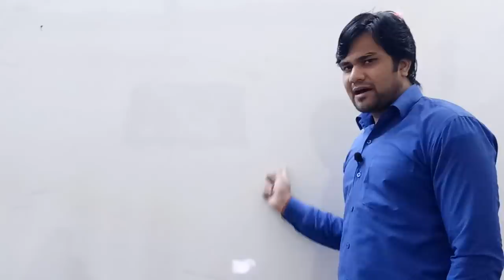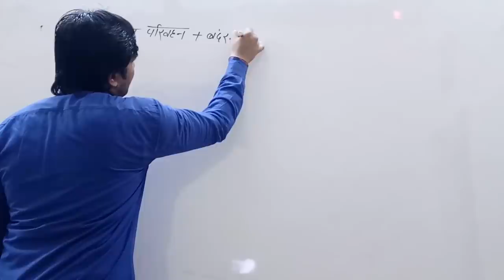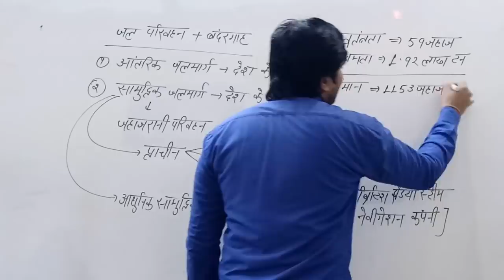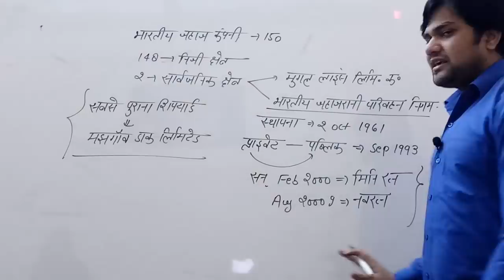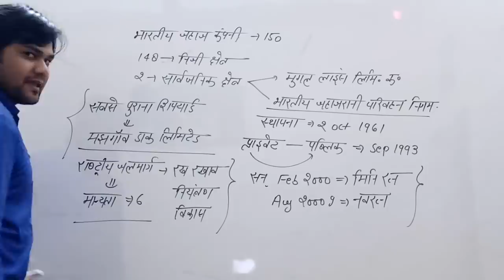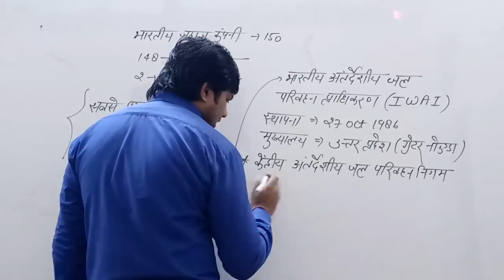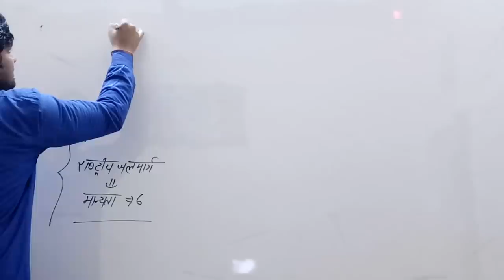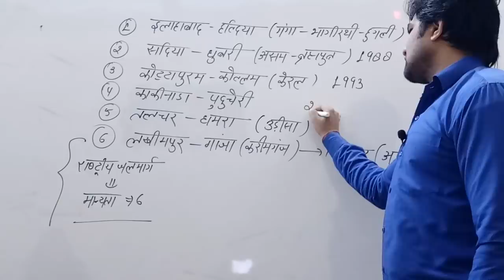Trick जल परिवहन व बंदरगाह water ways and Port by Shubhanshu sir Up police rpf upsc psc uppsc aro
Reasoning Class